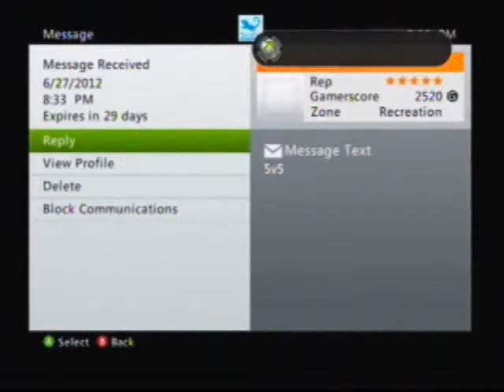SiCk3zT vs xGBSx x2 l xBlameingx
What is the use of talking so much smack just to loose. Explain that to me please.

5-1(OH)
0-5(TH)
5-3(TTBH)

I do not own these intors or the music. Much repect for insomniac for letting me borrow the intro and ILY adventure club 4 ever!!! Also thank you  Raven for the DiCk3zT intro